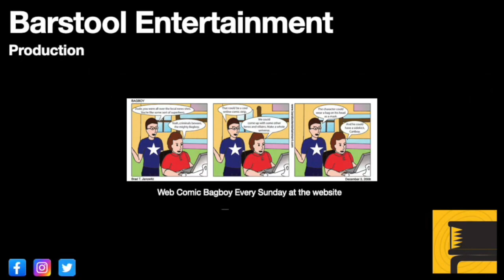Red Dead Redemption 2: The Delights of Van Horn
Arthur and Bill have to steal a wagon full of explosives.